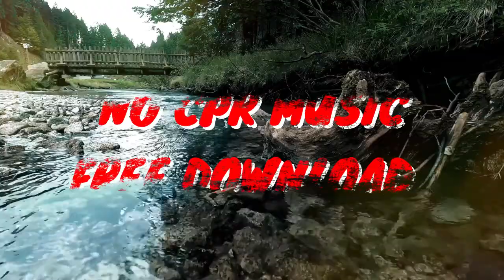TRENDING POP VOCAL 2021 | NO CPR | FREE DOWNLOAD | MOMMY LYN TV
FREE MUSIC NO CREDIT NO COPYRIGHT